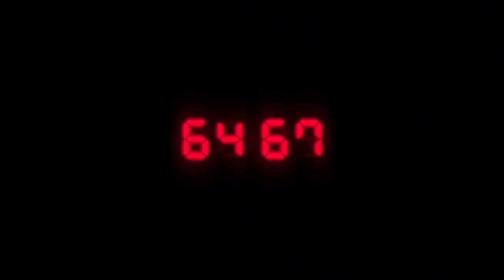Resident Evil 4 Remake Teased By Capcom! Top Gaming News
Resident Evil 4 Remake has been teased by Capcom in their recent tweet and it is being speculated that the trailer will be revealed in the upcoming gamescom event